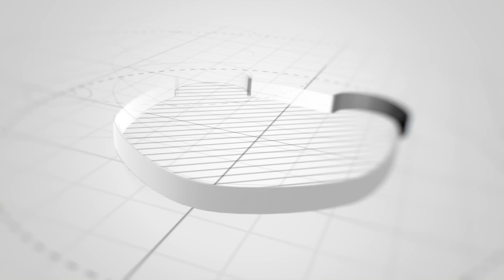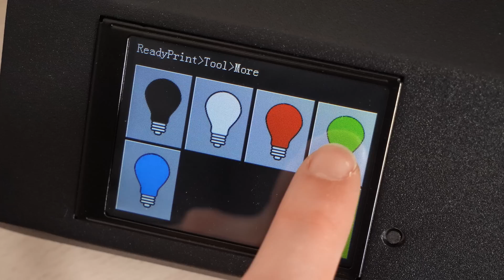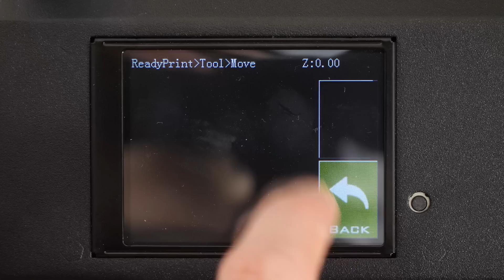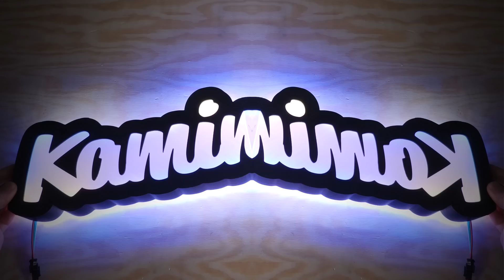Ma meilleure imprimante 3d ?! Sidewinder X1 Artillery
Edit 27/10/21 👉 Artilley Sidewinder x1 à 🔥 199,99€ avec le code 🎫 10J3833W
Dans cette vidéo, on va faire le tour de l'imprimante 3d Sidewinder X1 de chez Artillery. Est-ce que ce sera ma meilleure imprimante ?!

🖖 LES RESEAUX

👉 Tapis anti-vibrations